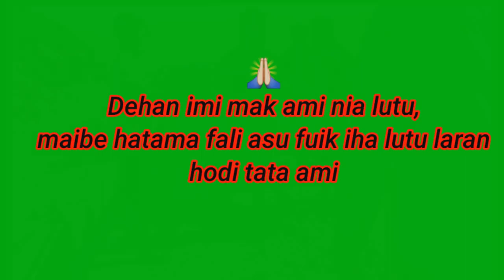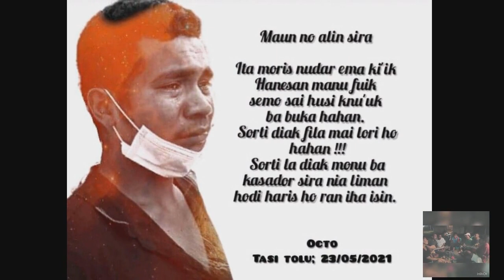New Oknum PNTL baku vendedor nuu too Hakneak RAN sai.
Nai perdua nia sala tan nia la hatene saida mak nia halo ba nasaun